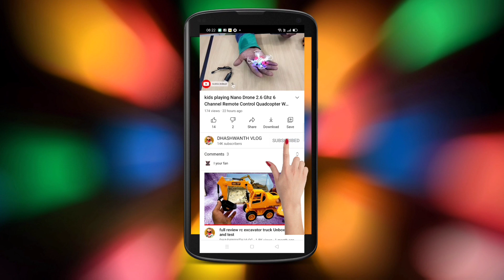kids playing rc airplane unboxing